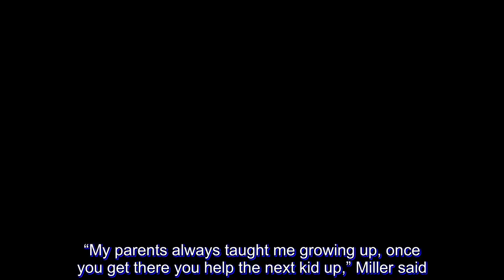Back in Miami: Now a coach, Mike Miller reflects on Heat era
The memories will be impossible for Mike Miller to ignore on Saturday (Sunday, PHL time).

He’ll be back inside AmericanAirlines Arena, where he helped the Miami Heat win the 2012 and 2013 NBA championships. He’ll see the banners and recall his best moments — the one-shoed 3-pointer against San Antonio as part of Miami’s Game 6 comeback in the 2013 NBA Finals, the seven 3s against Oklahoma City in the 2012 title clincher, the way he got mobbed when he returned as a visitor to get his second ring.

Then he’ll get to work.

Miller is an assistant coach on Penny Hardaway’s staff at Memphis now, and the Tigers (3-3) will take on No. 20 Texas Tech (6-0) as part of the four-game lineup at the HoopHall Miami Invitational. And Miller plans to show off many of the championship reminders scattered around his former home arena to Memphis’ players, hoping they might serve as inspiration.

“What we’re trying to do with this team is we’re trying to get these kids to understand sacrifice and all the things we had to go through,” Miller said. “The crazy thing is a lot of the stuff that I learned about building culture and sacrifice came through the Miami organization, came through my days in Miami. With kids, you have to show them, you can’t just tell them.”

Miller spent three seasons in Miami, helping the Heat reach the NBA Finals in each of those years as he played alongside LeBron James, Chris Bosh, Dwyane Wade and his University of Florida teammate Udonis Haslem. He lasted in the NBA for 17 seasons and is still the only player to win both Rookie of the Year and Sixth Man of the Year.

Now he’s teaching the game on a staff with Hardaway — whose last NBA game was in 2007, when he played for Miami. Hardaway appeared in 16 games with the Heat, so Saturday (Sunday, PHL time) will be a homecoming of sorts for him as well.

“My parents always taught me growing up, once you get there you help the next kid up,” Miller said. “All these kids are trying to do what we’ve done. The mistakes I’ve made, the good decisions I’ve made, the sacrifices I’ve made, all these things that these kids are trying to do or about to do, I’ve done and I’m trying to keep them on the right path.”

Miller was a fan favorite in Miami, particularly for how he played through an absurd amount of injuries.

His back was almost always balky, to the point where he fully expected that the title-clincher against Oklahoma City in 2012 — the one where he made his first seven 3-point tries — would be his last game before retirement. He snapped one of his thumbs in practice when it got tangled in James’ jersey. He had a bad wrist, bad knees, pulled muscles on more than one occasion while actually making a 3-pointer.

“I’ll probably pull a hamstring standing up Saturday,” Miller said.

Truth is, he’s healthy and he’s happy, and the Heat aren’t surprised to see him going down the coaching path. Heat coach Erik Spoelstra shared some old playbooks with him this summer. He thinks Miller could coach in the NB